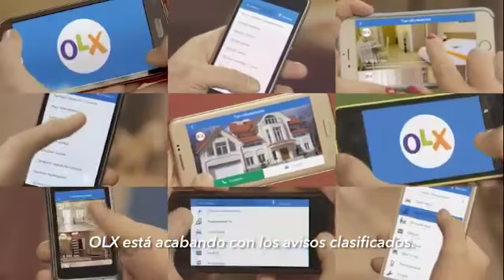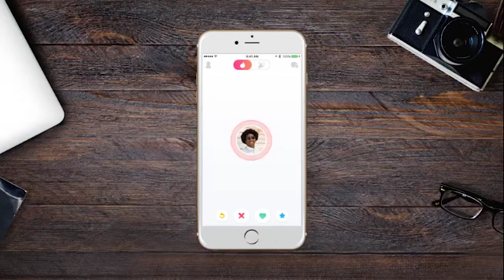Domingos de reflexión y cambios en las formas de trabajar.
Nuevos yacimientos, organización y formas de trabajar online

Para más información sobre cómo automatizar tu negocio en internet
RELLENA EL FORMULARIO Y CONSIGUE 7 días de prueba gratis AHORA con acceso a curso gratis página web para crear tu página web en 3 minutos y una asesoría personalizada conmigo de 30 minutos!